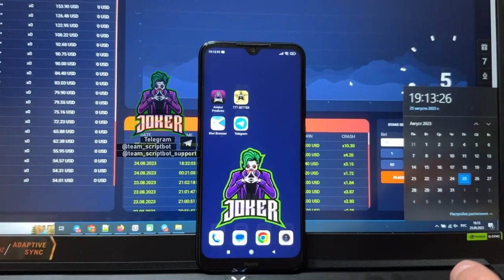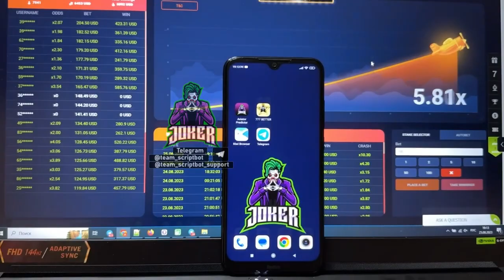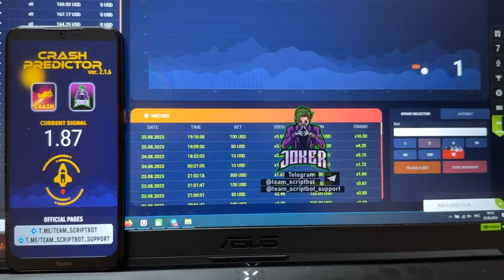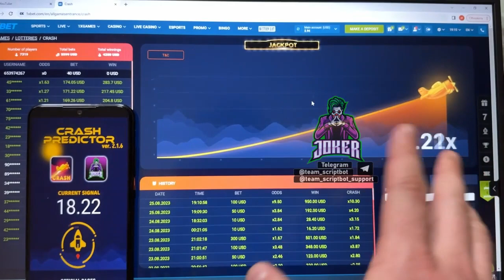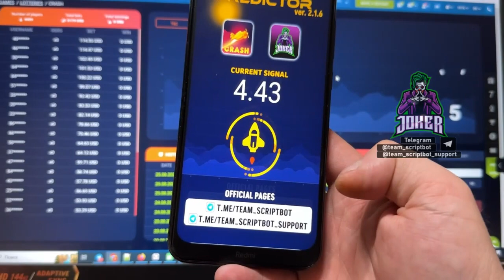The robot for Aviator Predictor 1xbet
👈 hacked apps 1XBET and 1WIN for creating VIP accounts
Hey there dudes you are all at my channel. Bot-assistant The robot for Aviator Predictor 1xbet there is no better. If you have questions u could ask them in the comments or write to my telegram. On platform 1xBET forever sends cash flow on the balance. One wait for the new one channel clip bot-assistant The robot for Aviator Predictor 1xbet and by remaining programs. I got 4000 in 4 min. I am finishing guys let's meet in bet winner. telegram account